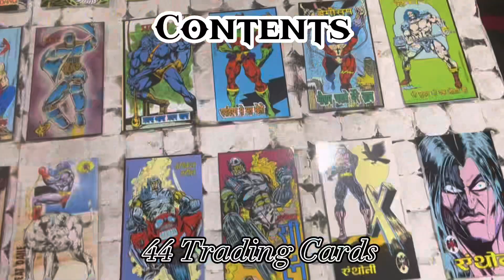Unboxing - Raj Comics Novelties | Cross Continent | India Post | Stickers | Cards | Standees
One minute unboxing video of various novelties - paper stickers, trading cards, cover cards and cute standees. A heartfelt thank you to India Post for delivering in USA in two weeks.

Raj comics can be purchased directly from the two publishing houses -